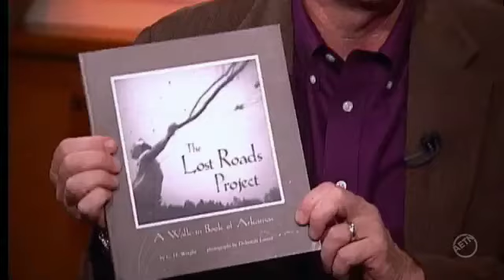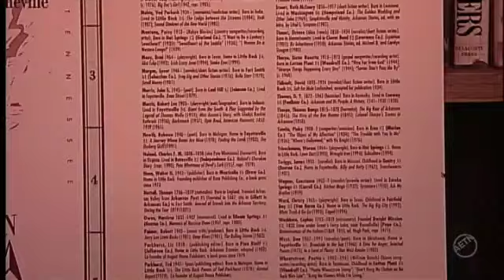On the Same Page with C.D. Wright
Poet C.D. Wright, a native of Mountain Home, discusses her latest book, One With Others: a little book of her days. One with Others is a mix of poetry and prose in which Wright examines a racist event. The work began as an homage to an anonymous self-taught, literary friend who lived in the Arkansas Delta in the 1960s. Wright was a teenager when she first met the woman and continued to have a relationship with her until she died a few years ago in New York City. The book was nominated for the 2010 National Book Award.

Wright, the Israel J. Kapstein Professor of English at Brown University and a former poet laureate of Rhode Island, has published a dozen books of poetry and prose, including the recent volumes One Big Self: An Investigation and Rising Falling Hovering, which received the Griffin Poetry Award.

Wright also discusses her work organizing and curating the 1994 Lost Roads Project: A Walk-in Book of Arkansas, a multimedia exhibit including letterpress broadsides by Arkansas authors and photographs by Deborah Luster (also a native Arkansan), that traveled the state for two years. The project was awarded funding by the Lila Wallace Readers Digest Foundation and was published in book form, with Wright's accompanying text, by the University of Arkansas Press. Accompanying it was The Reader's Map of Arkansas, a poster documenting the state's writers from the Hernando de Soto narratives to post-World War II poets.